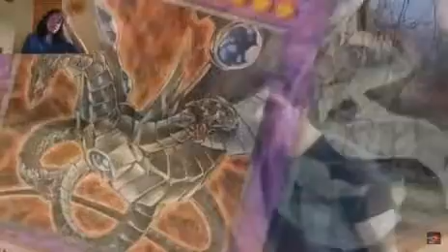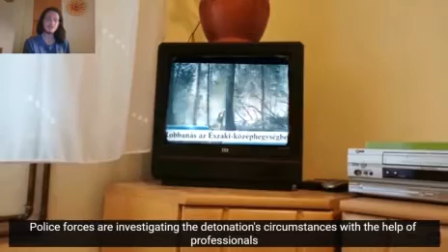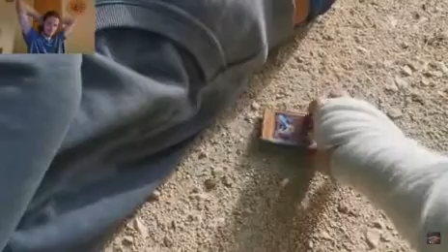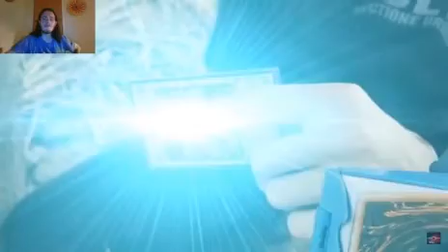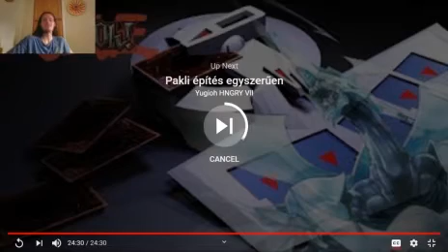Let's Watch Yu-Gi-Oh HNGRY VII Heritage 5 rész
Episode 5: I Wonder How Yura Would React To The Olson Twins